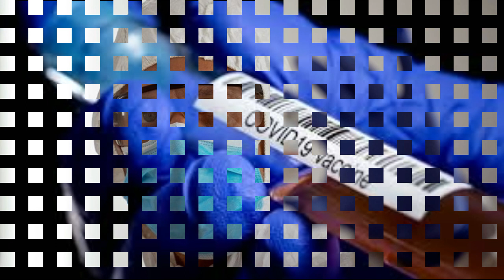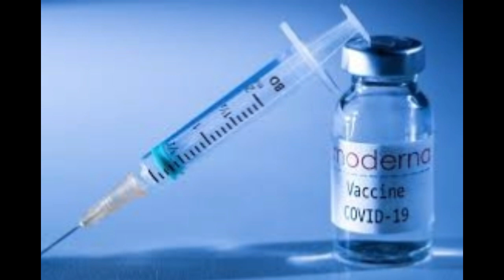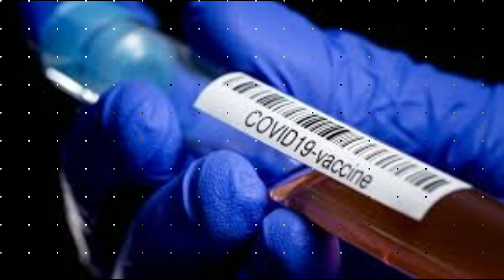අනිසි බියකින් තොරව එන්නත ගන්න - Covid Vaccine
Covid Vaccine